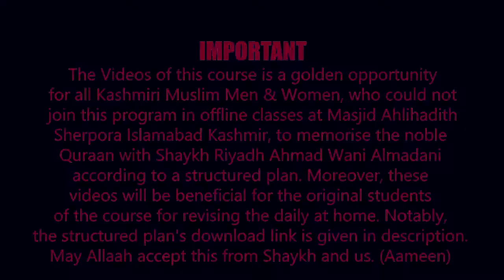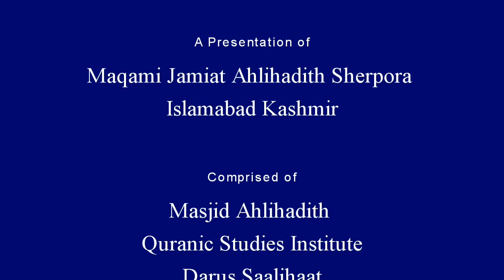Day 37 | Page No. 510 | Halaqah Aaishah for Memorising Quraan | Shaykh Dr Riyadh Ahmad Almadani